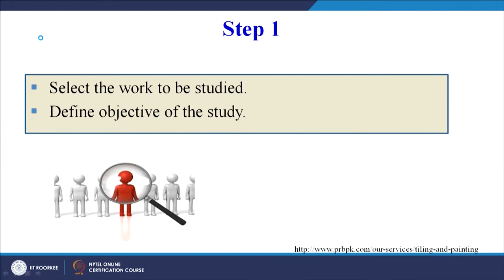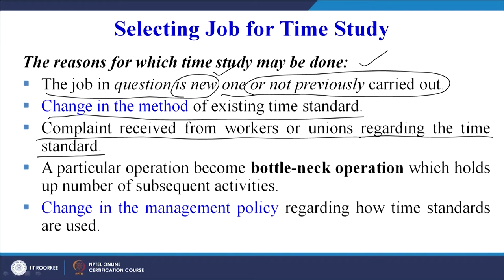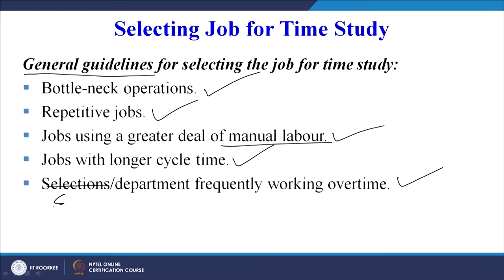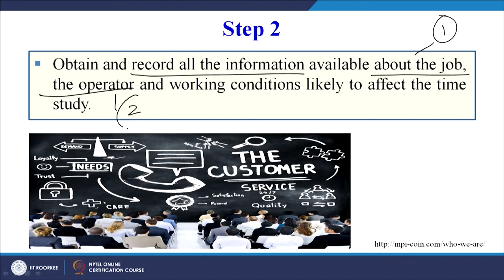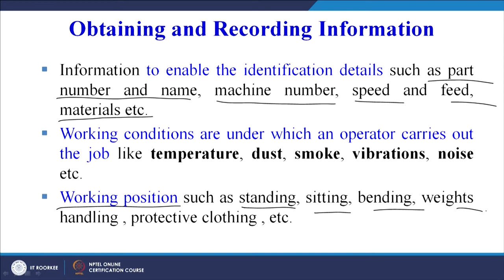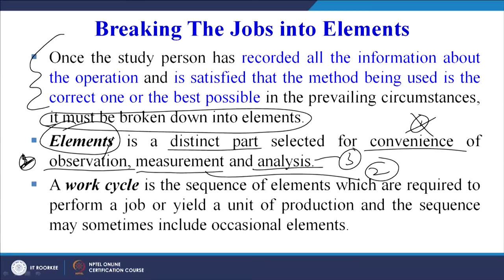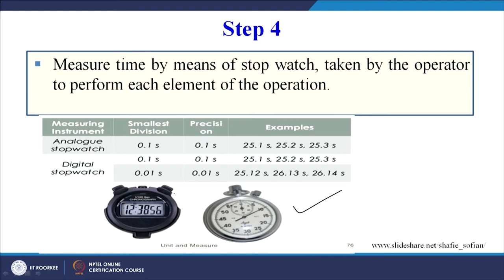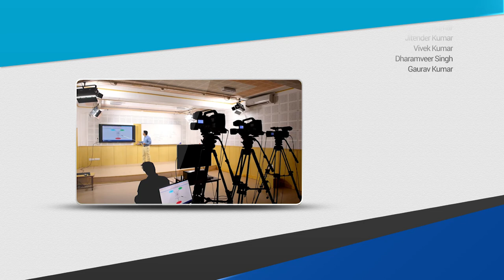Steps Involved in Time Study